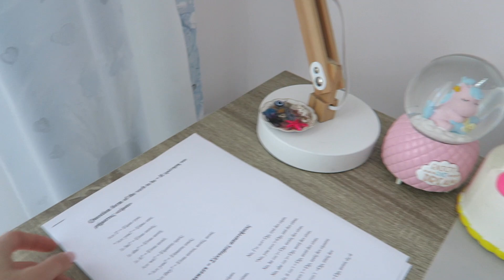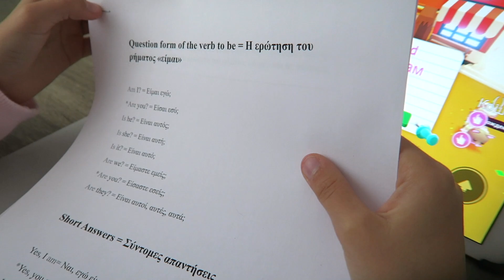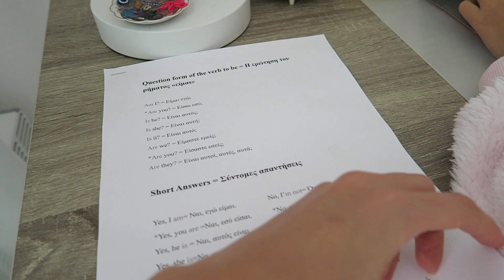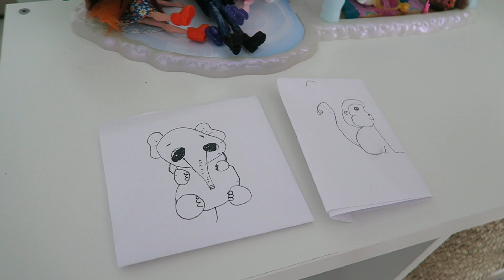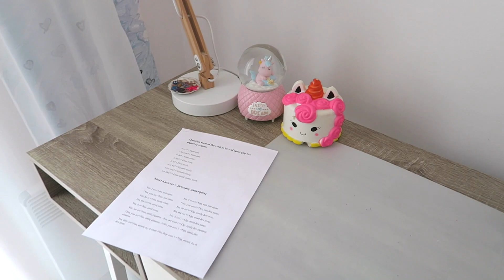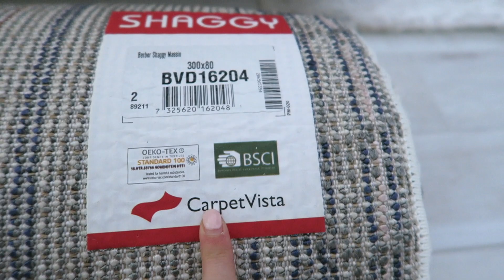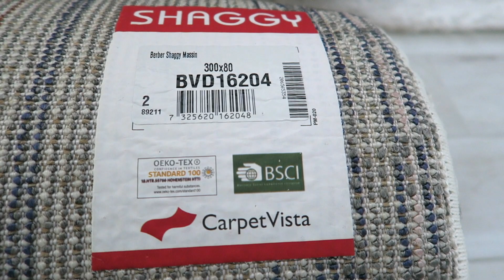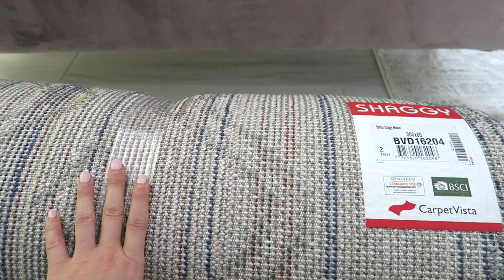ПОКУПКИ ДЛЯ ДОМА • БЫСТРАЯ УБОРКА, РАСТЕНИЯ БАЛКОН ГАРДЕРОБНАЯ. МУЖ-ТРАНЖИРА, ЙОЛАНДА ЧИТАЕТ НА АНГЛ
Canon g7x
Editing: iMovie
Audio-Technica ATR3350

Karina Papag